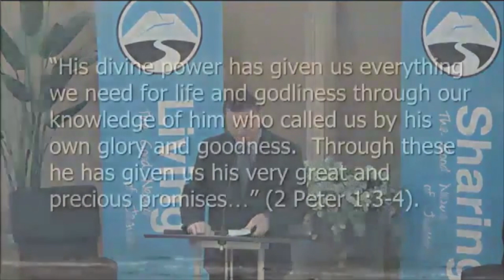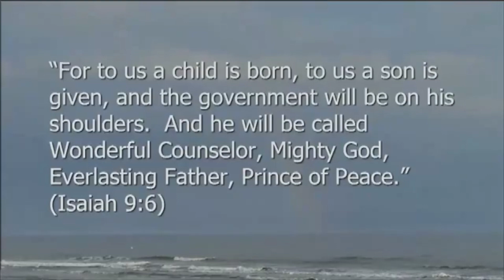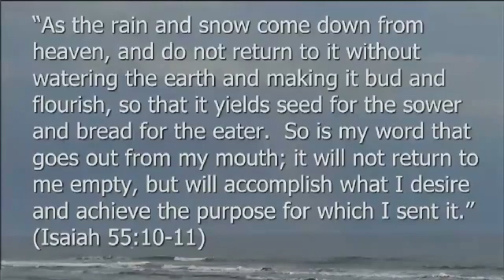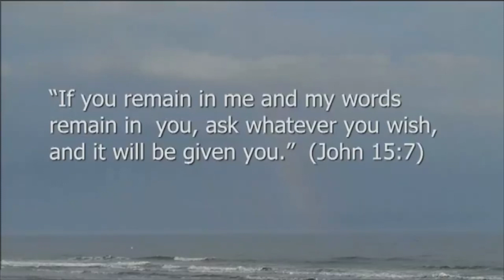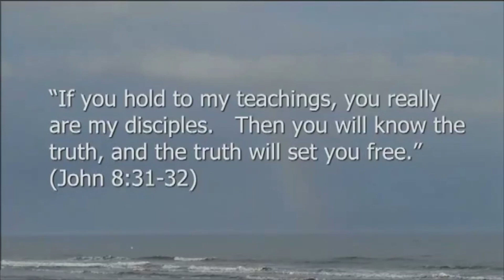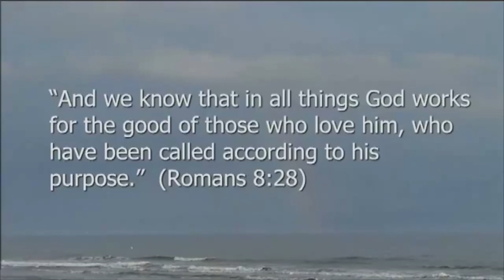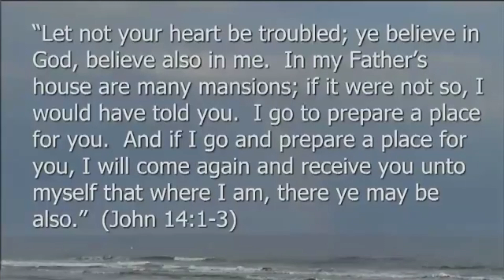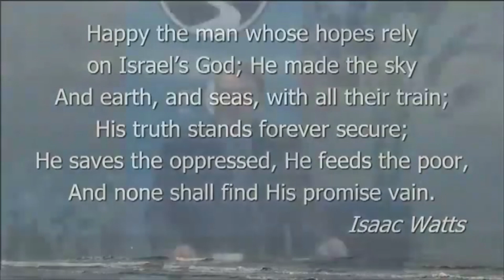The Great and Precious Promises of God